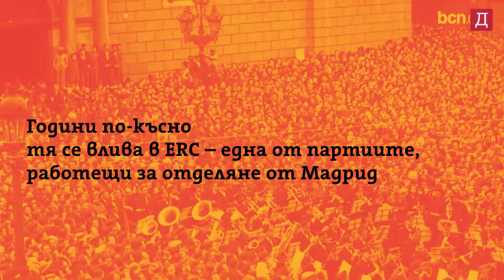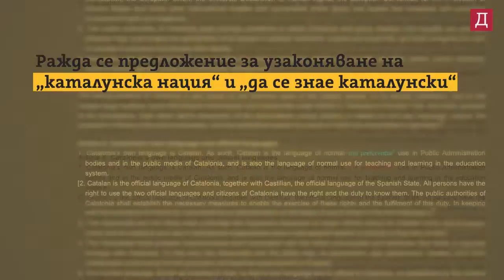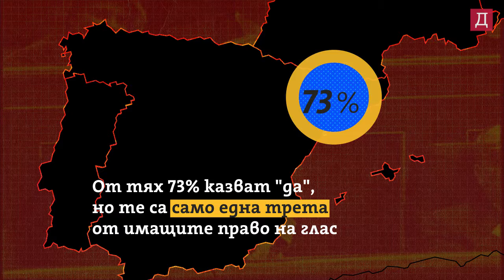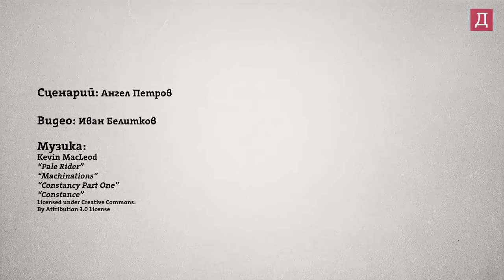Каталуня - игра на гласове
Независимостта на Каталуня отново ще бъде във фокуса на световното внимание заради изборите в областта тази седмица. Вотът ще е показателен и за настроенията "за" или "против" автономията. Истината обаче е, че противоречията между Мадрид и Барселона имат дълга история - вижте я във видеото.